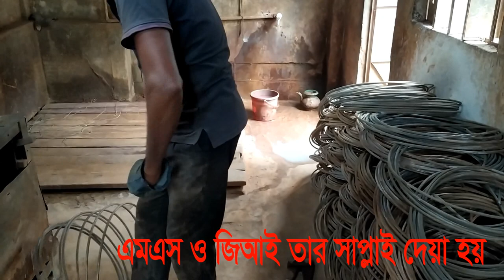মোটা রড থেকে যেভাবে তার তৈরী হয়/ How to made ware from rod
Made_in_Bangladesh Zinzira puran_dhaka +-গুনো তার ত প্লাস্টিক ক্যাবল তারের নেট তৈরির দরদাম এবং নেট তৈরির মেশিনের ডাইস ও পুরো মেশিন সেটাপের দাম কি রকম সেটা দেখানো হল এই ভিডিওর মাধ্যমে